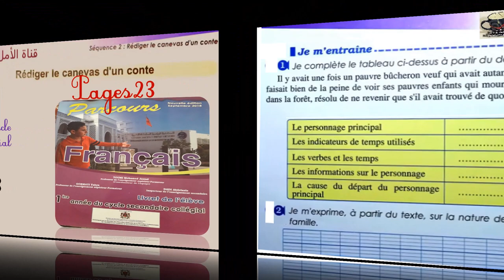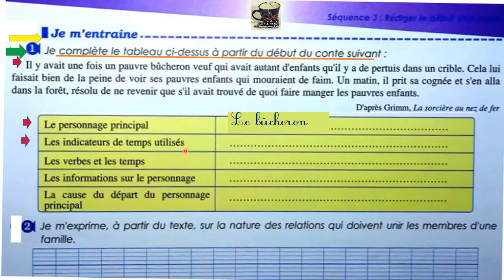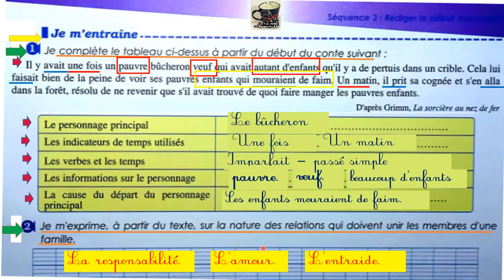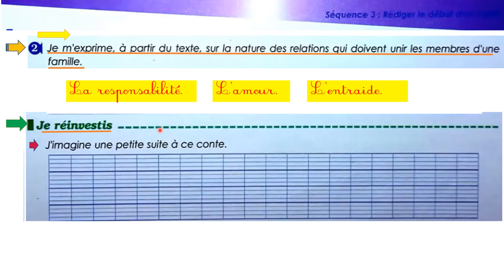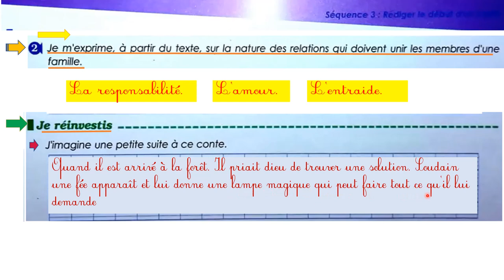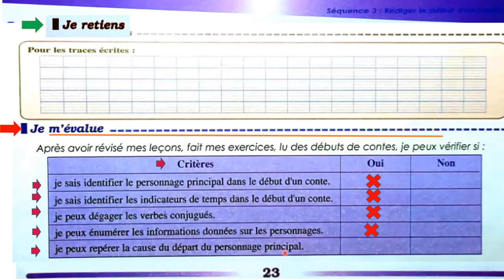23 parcours français 1 AC page 23 édition 2022